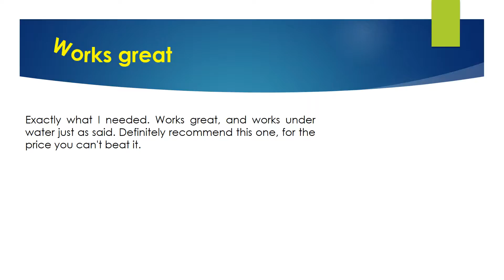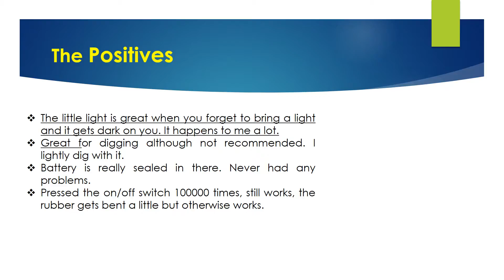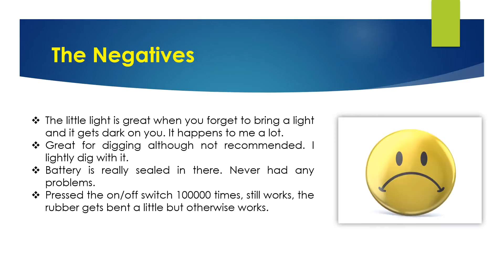Pyle Pro Pinpointer Metal Detector Review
Are you Looking for the authentic review of Pyle Pro Pinpointer Metal Detector ? We have tried to show the details on this video. You can decide whether you should buy this metal detector or not after watching this exclusive video review.

► The Perfect Metal Detector Accessory.
►Improves Metal Detection Locating Ability.
►Waterproof and Submersible Probe 'Tip'.
►Used for Placement in Ground, Dirt, Sand, Water, etc.
►Pinpoint Signal Strength LED Indication: 4 Levels Colored LEDs .
►Built-in Speaker for Audible Sound Alerts & Vibration .
►Automatic Power-Off Battery Saving Function .

▬▬ Product Specifications ▬▬
► Product Dimensions: 1.6 x 10.6 x 1.6 inches.
►Item Weight: 11.2 ounces.
►Shipping Weight: 11.2 ounces.
►Manufacturer: SOUFV - pallet ordering.
►ASIN: B0742JGY11.
►Item model number: PMD64.

►Question: Is the item durable?
Answer: Yes.
► Question: What are the dimensions of this item?
Answer: 1.6 x 10.6 x 1.6 inches.